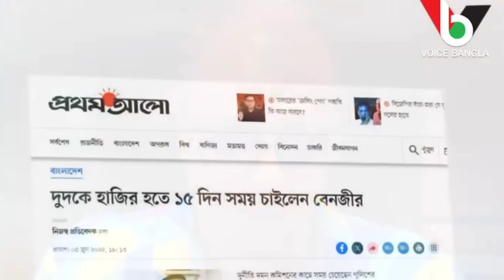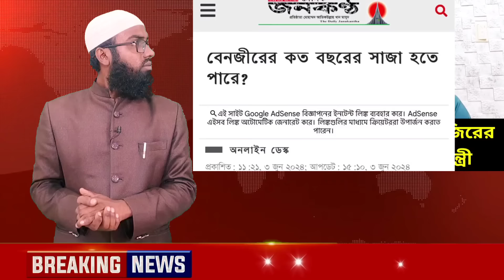🔴Ajker Bangla khobor | Bangladesh Latest News | 06 jun 2024 | দুদকের হাতে ধরা খেয়ে গেলো বেনজির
al minar